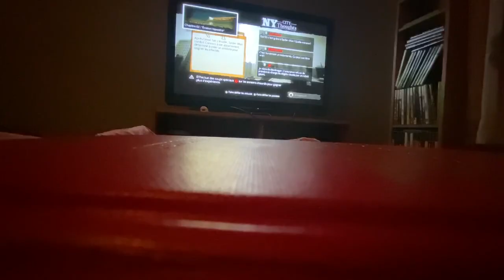Let’s Play The Amazing Spider-Man Part 3